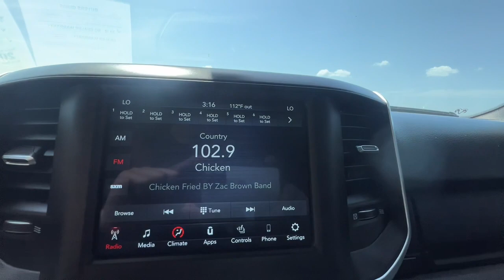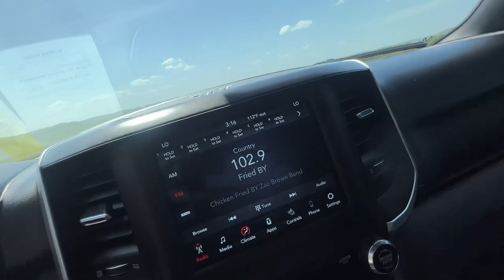2021 Ram 1500 Branson, Forsythe, Ozark, Kimberling City, Harrison, MO 12334A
Billet Silver Metallic Clearcoat Used 2021 Ram 1500 available in Branson, Missouri at Pinegar Chevy Buick GMC Branson. Servicing the Forsythe, Ozark, Kimberling City, Harrison, MO area.